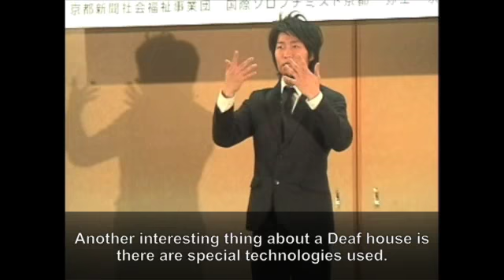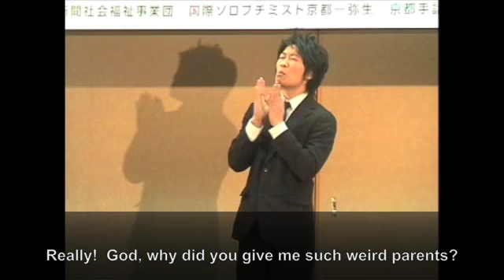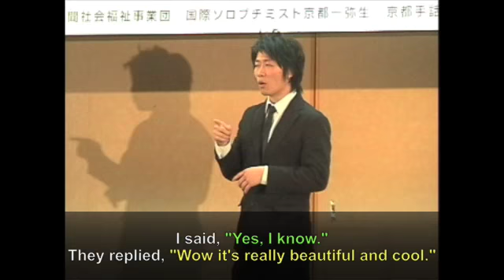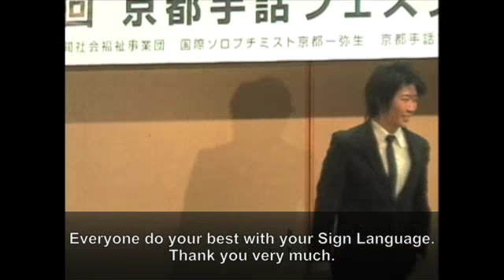Danny Gong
Kyoto speech contest 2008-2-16. Coda Culture, Signing with Japanese Sign Language.